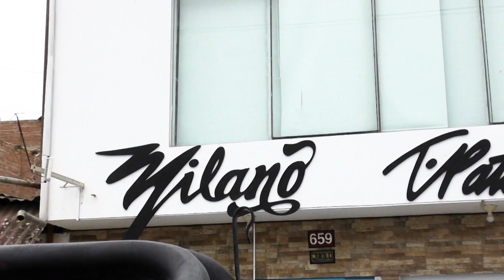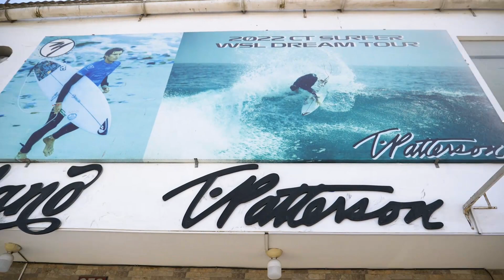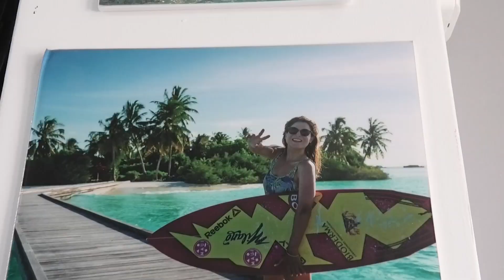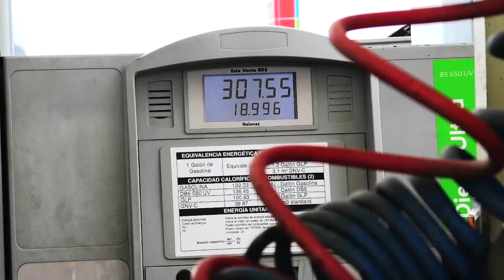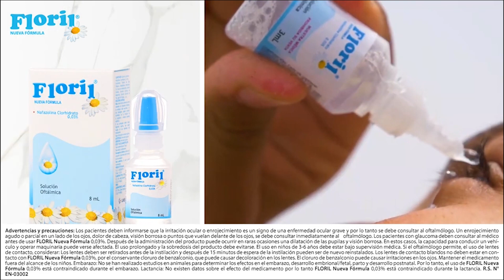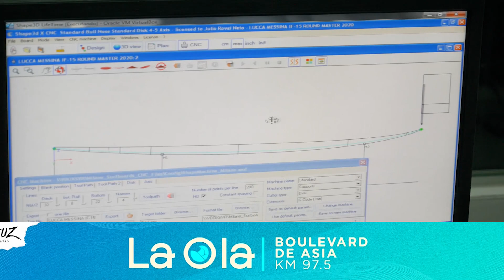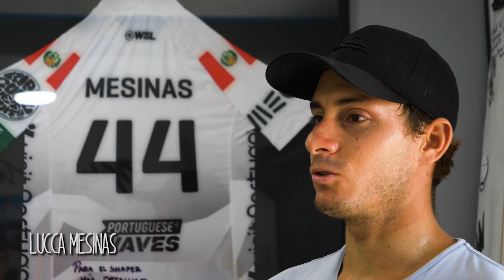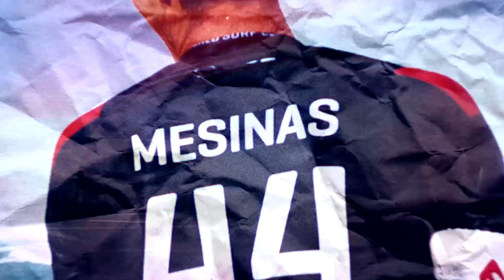LUCCA MESSINAS EN MILANO SURFBOARDS Y UN DÍA DE SURF EN CABALLEROS Y SANTA ROSA PROG 420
Lucca Messinas nos habla de sus tablas Team Patterson junto con Dario Milano en su fabrica. Un día de surf clásico en verano con Lucca Messinas y amigos surfeando en la playa Caballeros en Punta Hermosa y la playa Santa Rosa.